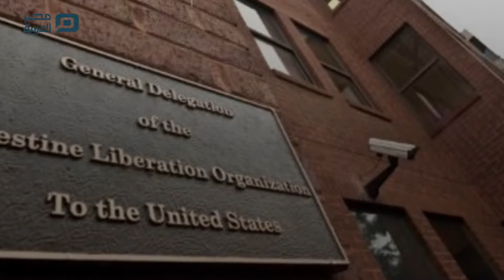بعد هزيمة ترامب.. هل يكون بايدن بشرة خير للفلسطينيين؟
بعد فوز المرشح الديمقراطي جو بايدن برئاسة الولايات المتحدة يأمل الفلسطينيون إصلاح الكوارث التي ارتكبها دونالد ترامب بحق القضية.